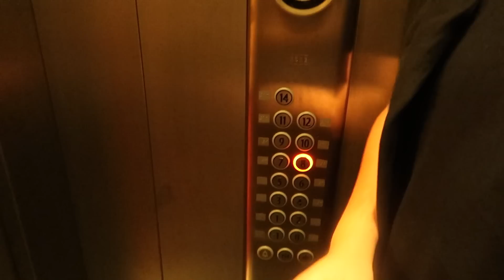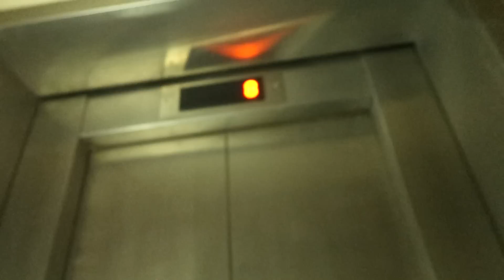FAVIJ e GABBANI (Occidentali's Karma) si incontrano! - Vlog